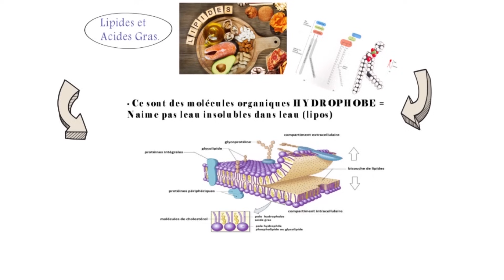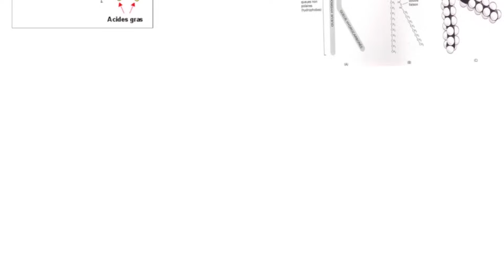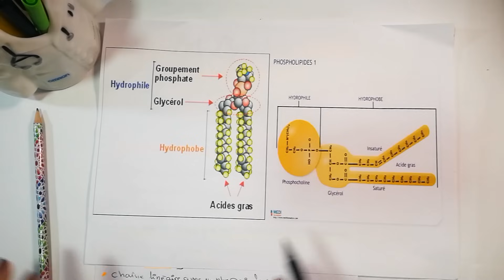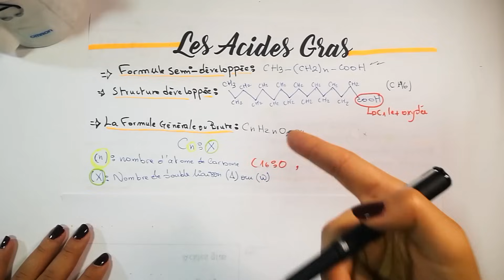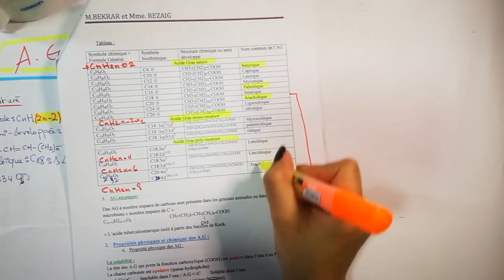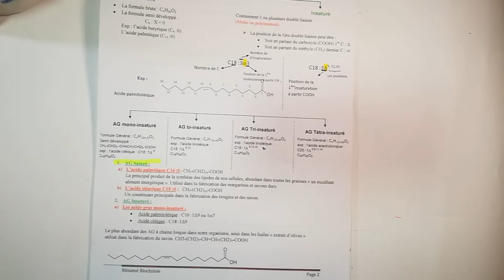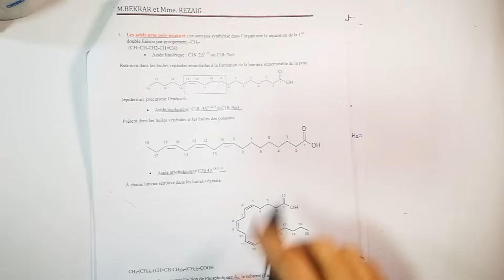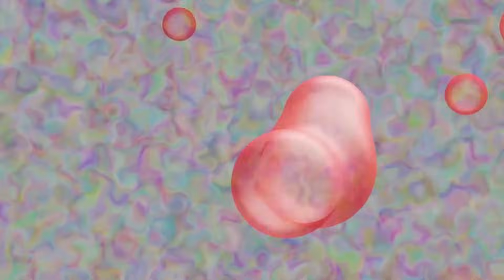📣(1) Les Lipides Partie1 :Les Acides Gras explication en détail + des exemples(اقوى مراجعة لللبيدات)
Les Lipides et Acides Gras, c'est un chapitre ou il y a plein de notions a apprendre PAR COEUR et même des calculs; des réactions c'est pour cela il faut être à jour.

LA MEILLEURE CHAÎNE POUR COMPRENDRE LA GÉNÉTIQUE
🌸 Biologie With Rou: